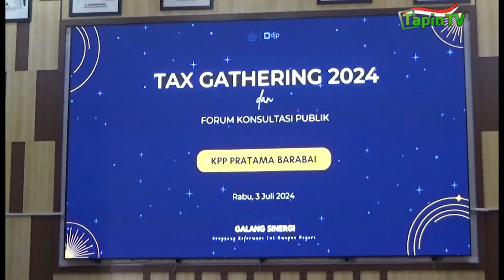PT BRE TERIMA PENGHARGAAN PEMBAYARAN PAJAK TERBESAR DAN TEPAT WAKTU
SEMENTARA ITU PT. BHUMI RANTAU ENERGI / BERHASIL MENERIMA SEBUAH PENGHARGAAN ATAS KONTRIBUSINYA MEMBAYARKAN PAJAK TERBESAR DAN TEPAT WAKTU // DIHARAPKAN DENGAN ADANYA PENGHARGAAN TERSEBUT / DAPAT MENINGKATKAN JALINAN SINERGITAS ANTARA PIHAK PERUSAHAAN DENGAN PEMERINTAH / DALAM HAL MENDUKUNG PROGRAM PEMBANGUNAN / LAYANAN SOSIAL HINGGA SEJUMLAH PROGRAM KERJA PRIORITAS LAINNYA  //